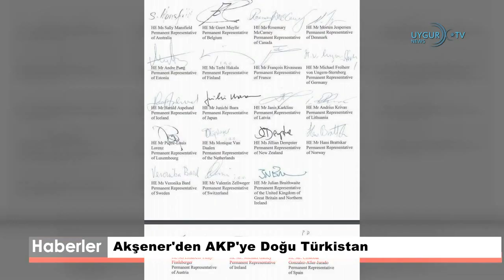13/07/2019 ( Türkçe Haber )